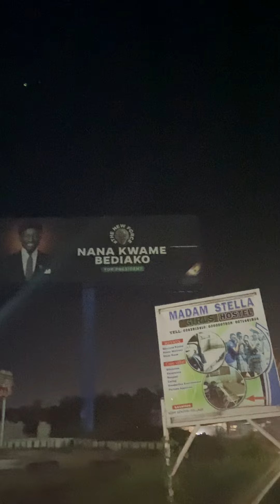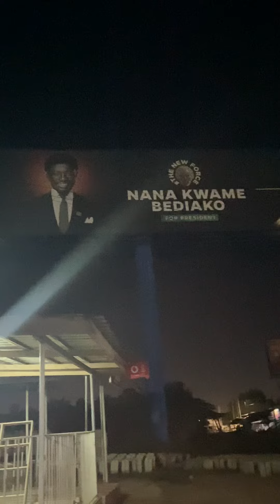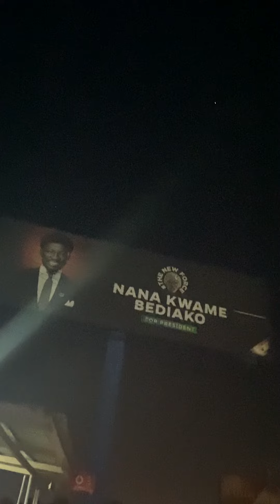Breaking Nana Kwame Bediako Has Taken Over The Entire Regions Of Ghana With His 16 Industrial Rev..